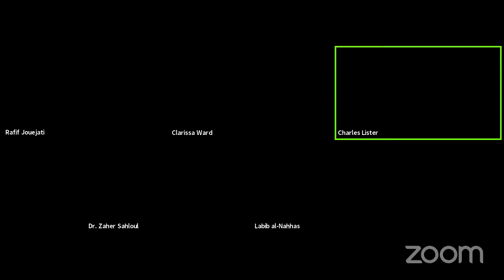Syria Conference Panel I - Syria Today: Reflecting on 10 Years of Crisis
The Middle East Institute’s Syria Program is pleased to host its annual Syria Policy Conference, featuring three panels of Syrian figures and leading experts. Marking the ten year anniversary of the 2011 uprising, this inaugural conference is especially poignant, with a path towards stability and justice still some way away. What are the lessons learned from the past decade and what does the future hold? What avenues remain open for progress on the diplomatic front; what options are available to ameliorate the worsening humanitarian situation; what role will Syrians from all backgrounds play in determining what comes next? These are many more questions will be the subject of the conference.